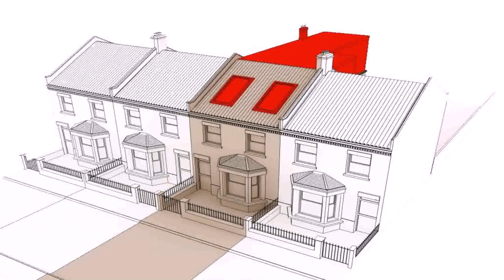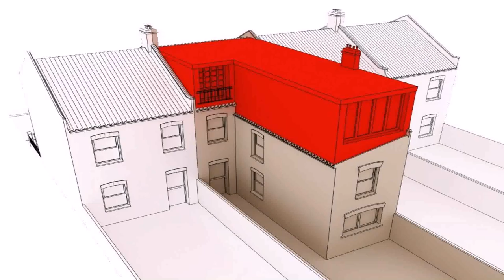Buy Car NY 5% DP